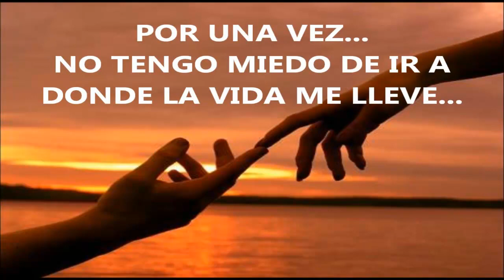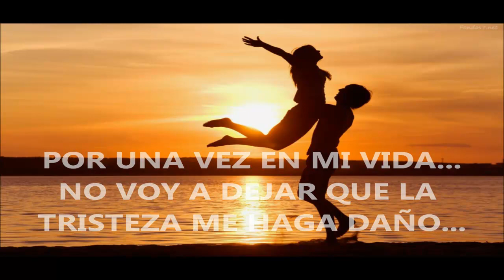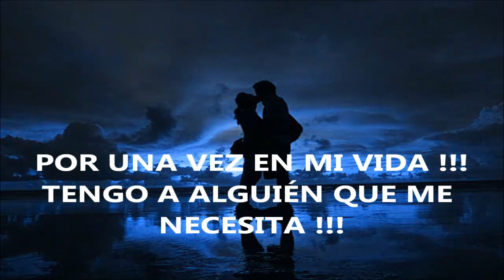Frank Sinatra- For Once In My Life (Subtitulada Español)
Si Amas la Musica tanto como tu vida, eres uno de los mios !!!